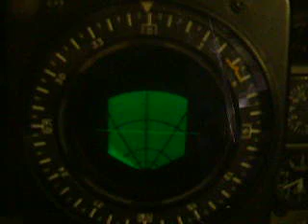Working radar sweep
An early film of a working radardisplay in our AJ37 Viggen simulator. The sweep is only eye candy at the moment as there is no radar image simulation yet. However some navigation symbology is implemented.